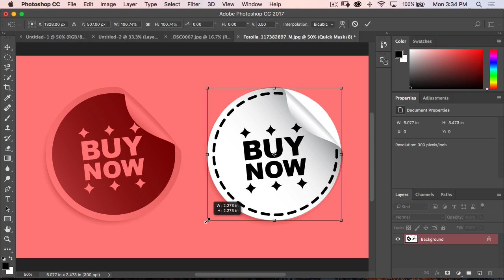60 Second Photoshop Tips - Adjusting Selections Visually (Episode 34)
In this episode of 60 Second Photoshop Tips I'll show you how to visually make adjustments for a more precise selection.

Stop by my website for more Photoshop, Lightroom, and Photography tutorials and tips

Matt
Category - Education
License - Standard YouTube License
Category
Education
License
Standard YouTube License
Category
Education
License